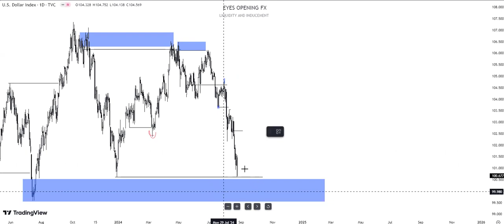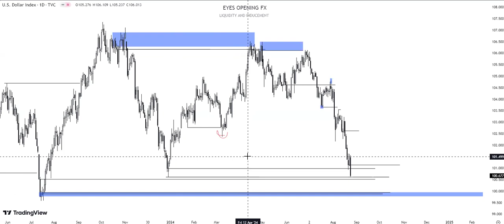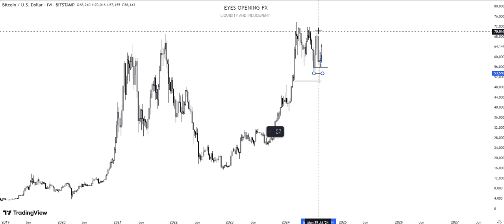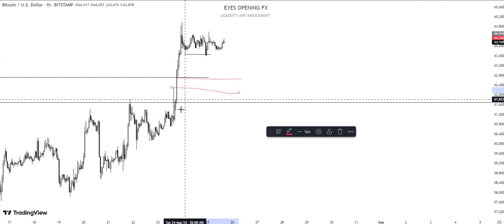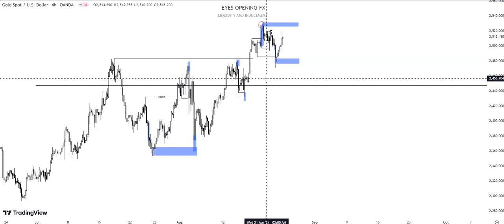Weekly outlook on DXY,GOLD and BTC (25/08/24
Deep outlook on possible price movement on gold btc and dxy check it out